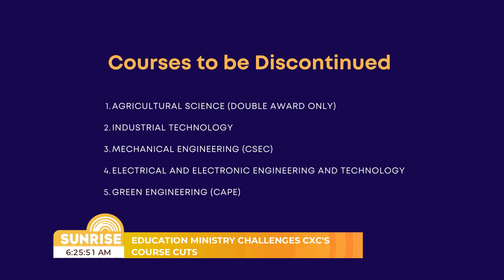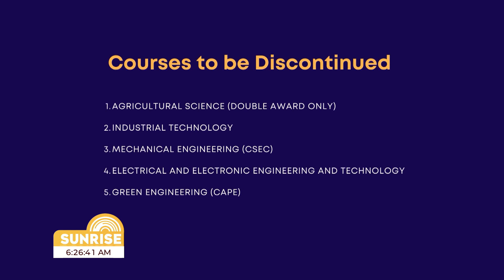Sunrise: Headlines - May 30, 2024 | CVMTV